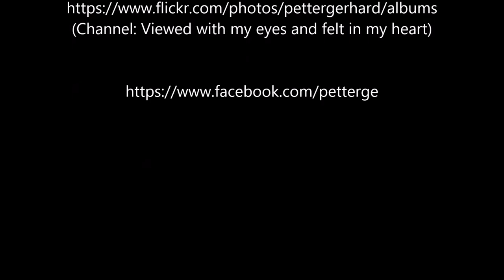Final descent and landing in Wien/Vienna, Runway 34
Flight OS 122, Frankfurt (FRA) - Wien (VIE)
Final descent and landing in Wien (VIE), Runway 34
Boeing 777-2Z9 (ER), Callsign OE-LPD